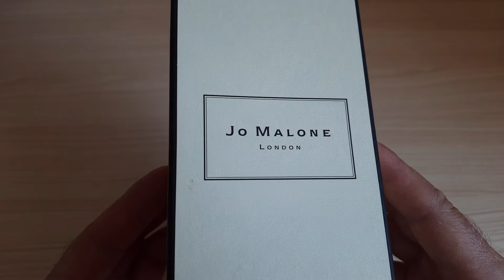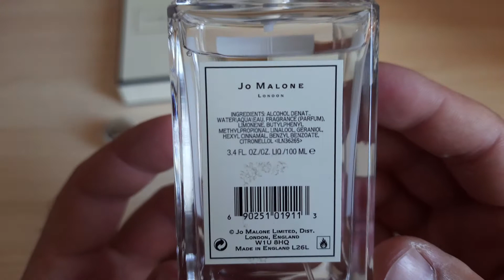Jo Malone English Pear & Freesia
Распаковка парфюма Jo Malone English Pear & Freesia